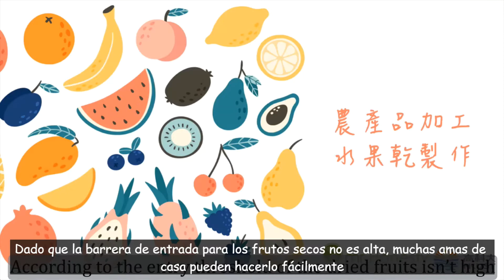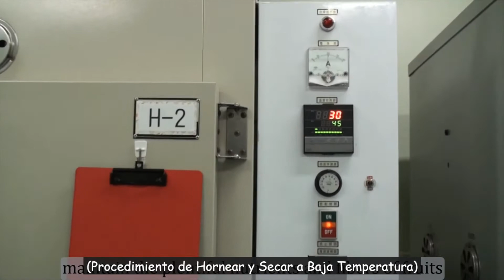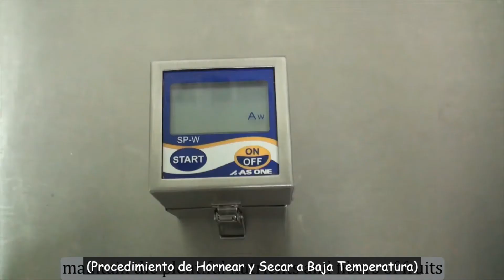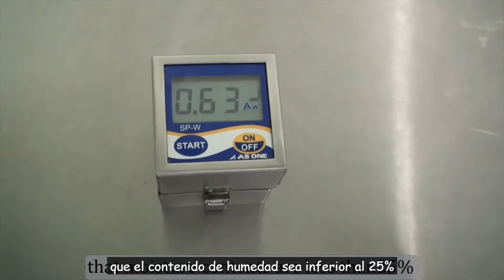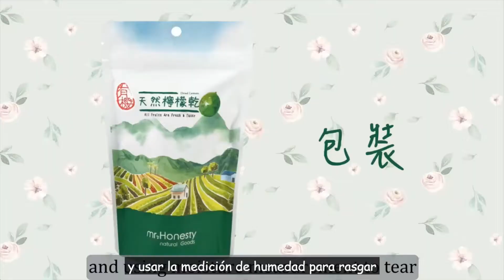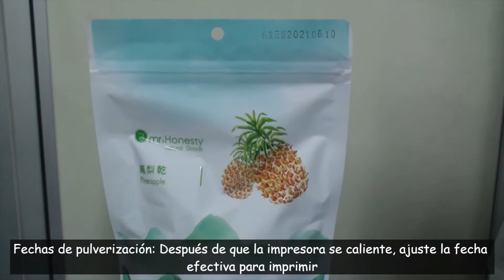1.3. Proceso de Productos Agrícolas – Operación de Frutos Secos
Operación Práctica de Proceso Para Fruta Seca

Profesor：侯智耀